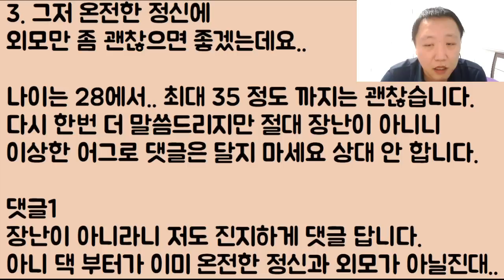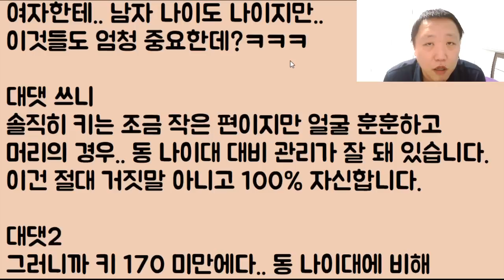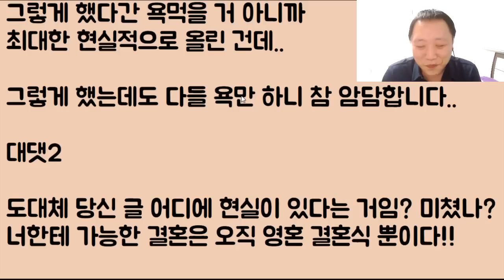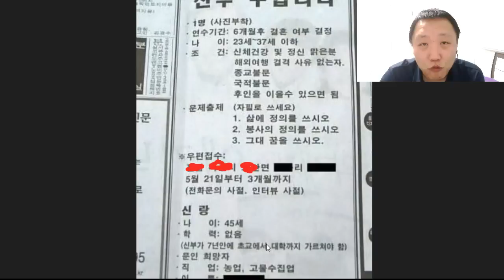[아재 도랏?ㅋㅋㅋㅋ] 여러분 45세.. 머리숱 멀쩡.. 신체 건장한 남자입니다.. 혼처를 공개 모집하고자 하오니 20대.. 여성분들 많은 지원 부탁드립니다.